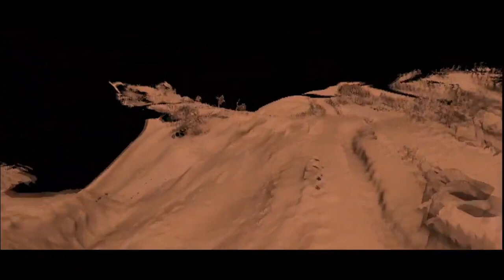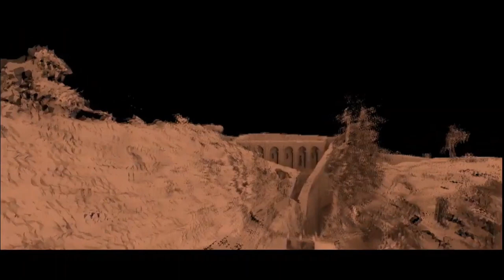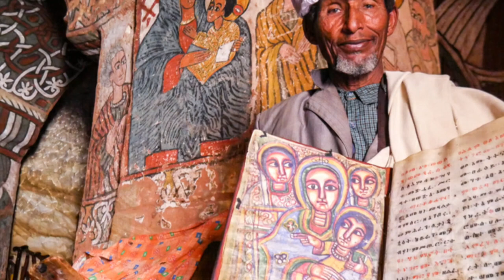The Amazing And Mysterious Rock Hewn Churches of Lalibela, Ethiopia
The eleven Rock-hewn Churches of Lalibela are monolithic churches located in the Western Ethiopian Highlands near the town of Lalibela, named after the late-12th and early-13th century King Gebre Mesqel Lalibela of the Zagwe dynasty, who commissioned the massive building project of 11 rock-hewn churches to recreate the holy city of Jerusalem in his own kingdom. The site remains in use by the Ethiopian Orthodox Christian Church to this day, and it remains an important place of pilgrimage for Ethiopian Orthodox worshipers. It took 24 years to build all the 11 rock hewn churches.

The site of the rock-hewn churches of Lalibela was first included on the UNESCO World Heritage List in 1978.

The rock-hewn churches at Lalibela are made through a subtractive processes in which space is created by removing material. Out of the 11 churches, 4 are free-standing (monolithic) and 7 share a wall with the mountain out of which they are carved. The churches are each unique, giving the site an architectural diversity that is evident by the human figures of bas-reliefs inside Bet Golgotha, and the colorful paintings of geometrical designs and biblical scenes in Bet Mariam.

The Churches of Lalibela hold important religious significance for Ethiopian Orthodox Christians. Together they form a pilgrimage site with particular spiritual and symbolic value, with a layout representing the holy city of Jerusalem. The site continues to be used for daily worship and prayer, the celebration of religious festivals like Timkat and Genna, as a home to clergy, and as a place which increasingly brings together religious adherents and leaders every year.